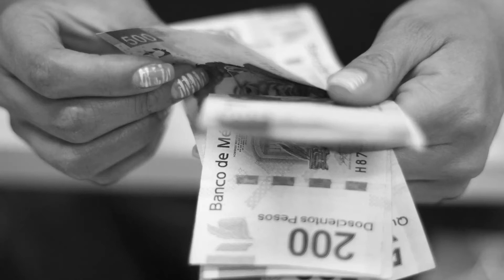La transformación del Edomex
El grupo parlamentario de Morena presentó un proyecto de reforma para el Edomex. ¿Es una necesidad o es propaganda electoral?

Opinión Mario Medina